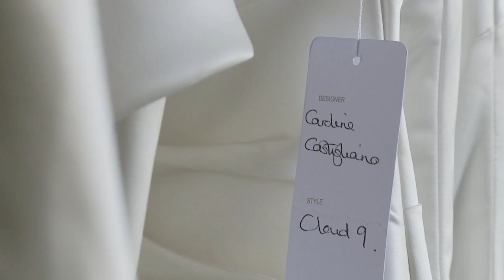Julia Boggio films Caroline Castigliano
The team at Julia Boggio Wedding Photography filmed the new bridal dress designs at the advertising shoot for Caroline Castigliano. This is the behind the scenes documentary that we created for Caroline that will soon appear everywhere! Julia Boggio and Caroline Castigliano are a formidable team. Julia is the UK's best wedding photographer and Caroline is a top international bridal dress designer.